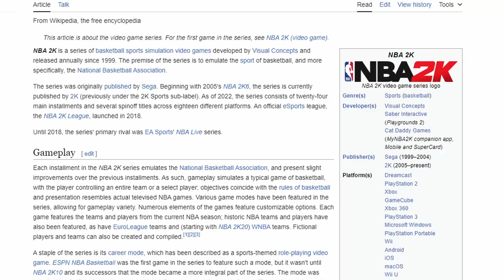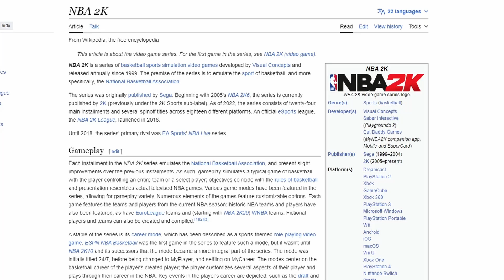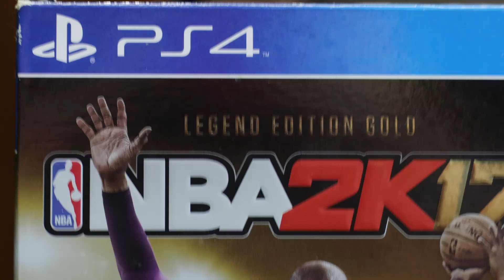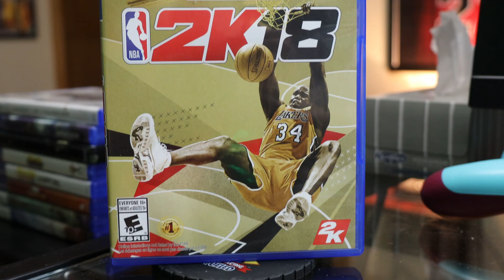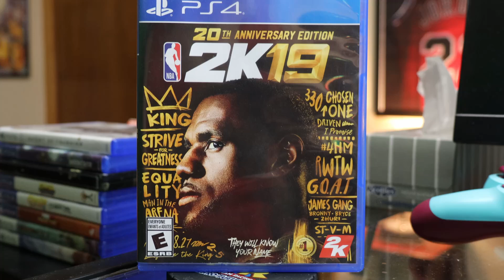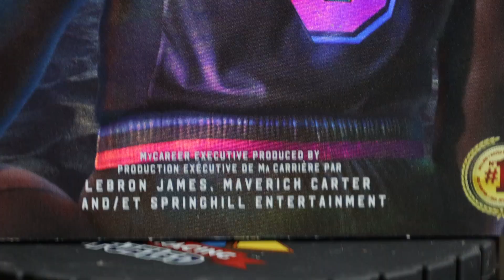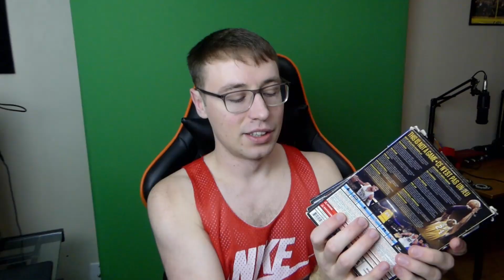Why I'm DONE Buying NBA 2K Games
NBA 2K24 will be the last year of me playing 2K, I'm 90% sure. As someone who has been playing these games for 10 years straight, I have seen my way through piles of VC and unfinished maps. T0, NBA 2K games, are actually very great games. The virtual currency is what makes it a problem. I will be going through my experience from NBA 2K17 all the way to NBA 2K24 and express me feelings.

It has been a great ride, I will definitely still create some NBA 2K24 videos, and get all the trophies. Kobe being on the cover of NBA 2K24 was honestly the one selling point for me this year as a collector.

For those who have been here on this 8 year journey that is nuts man, and I want to make you proud. Cheers to 2024, the year of the Mamba.

00:00 The World of NBA 2K
00:56 The History of NBA 2K Games
03:38 My Career as an NBA 2K Player
10:15 Why I'm Done Playing NBA 2K Games